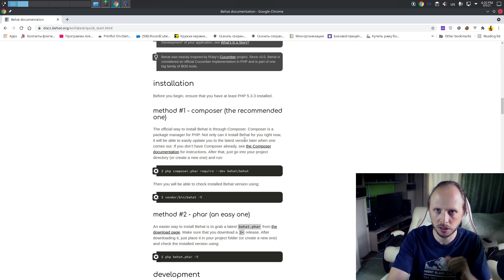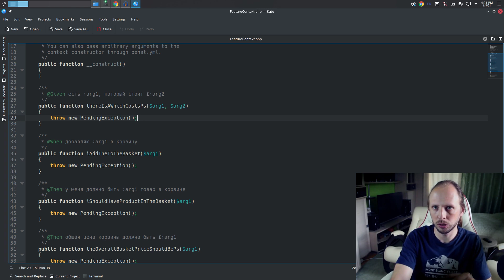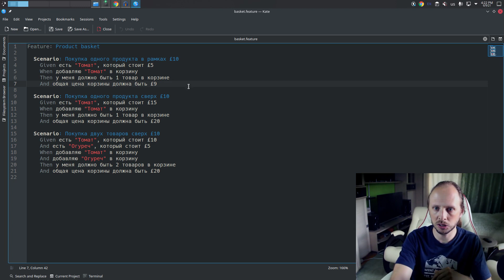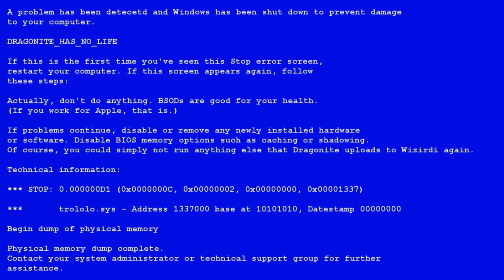Behat - Авто тестирование - Введение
В видео покажу инструмент для авто тестирования behat. Это видео чисто обзорное.

00:00 - 02:30 Для чего нужны тесты
02:31 - 05:30 Обзор Behat